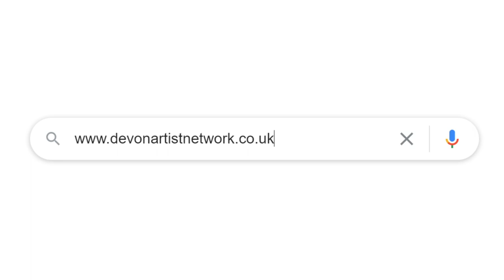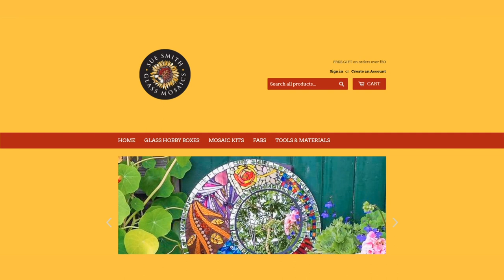Devon Open Studios 2020 - Welcome Video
Zoe Singleton welcomes audiences to Devon Open Studios 2020.

Devon Open Studios is a unique opportunity to meet artists in their studios in some of the most beautiful, unexplored parts of Devon. In addition to being able to buy art direct from the creator, many demonstrate, give talks or give you a chance to have a go.

A cornucopia of art is on offer across Devon when over 200 resident artists and crafts people open their studios to show and sell their individual artworks to the public each September. The diversity of studios is remarkable; as here you can explore venues ranging from potter’s studios in meadows to medieval barns, sinuous sculpture gardens or garrets by the sea. These hidden havens reveal fascinating work in every medium that allows the opportunity to purchase affordable art, directly from the artist, and without gallery commission.

Venture out on self-guided art tours using our free full colour event guide or just by spontaneously following the yellow arrows scattered about the countryside. Meet the artists, participate in workshops and events, or simply create your own journey of discovery in this most spectacular landscape.

Video Production
Video produced by Artist Video Services at Artizan Gallery and Grace Hannah Photography.